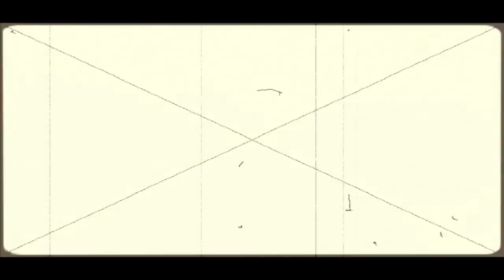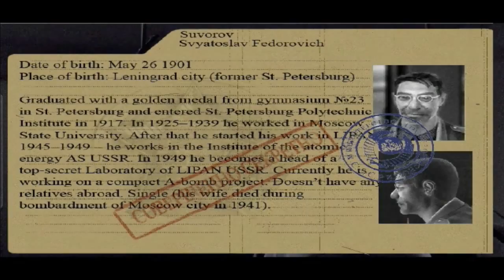First Impressions On: The Stalin Subway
On this episode of First Impressions, I head to Moscow as a KGB officer caught up in a conspiracy that turns his fellow communists against him. In droves they charge after us, and their mob tactics are surprisingly effective.